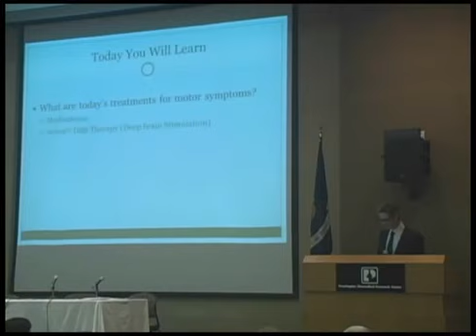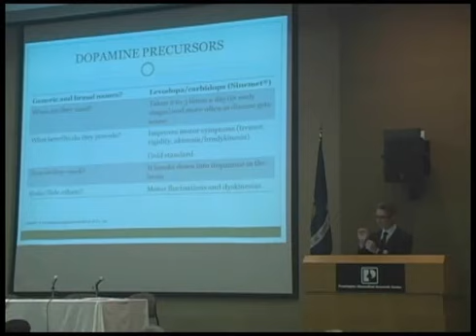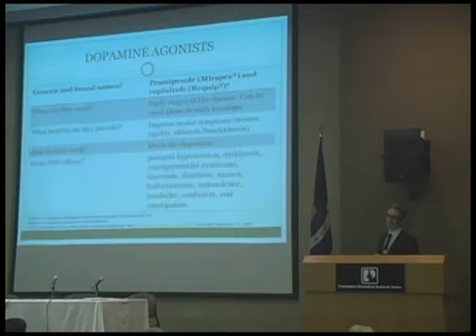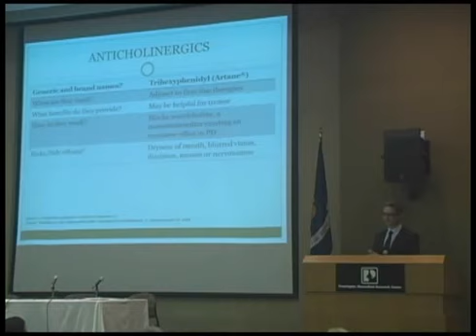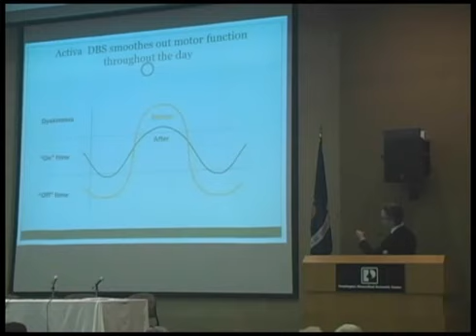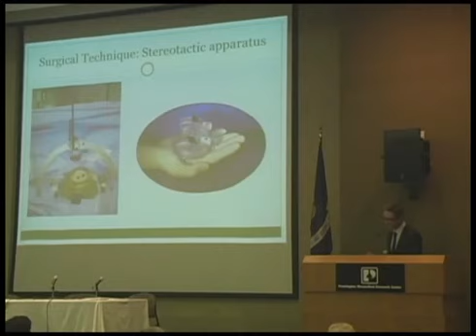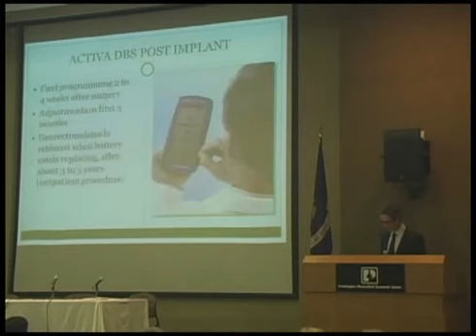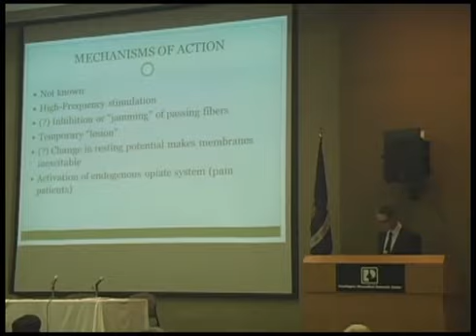Dr Gerald Calegan Treatment of Parkinson's Disease and Deep Brain Stimulation 1